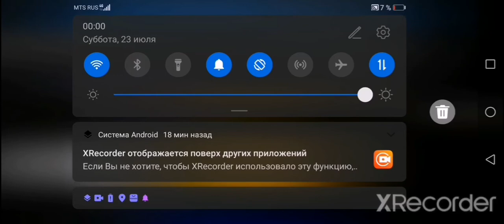игра с читами в игре гренни - 2.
чит самый лучший
ссылка в описании. данный чат 2021 года.

чит просто крутой, просто пушка.
🔥🔥🔥🔥🔥Читы - просто пушка. 🔥🔥🔥🔥🔥🔥🔥🔥🔥🔥🔥🔥🔥🔥🔥🔥🔥

Качайте Читы играть, если тебе на здоровье. наслаждайтесьиграть о себе на здоровье приятной игры.